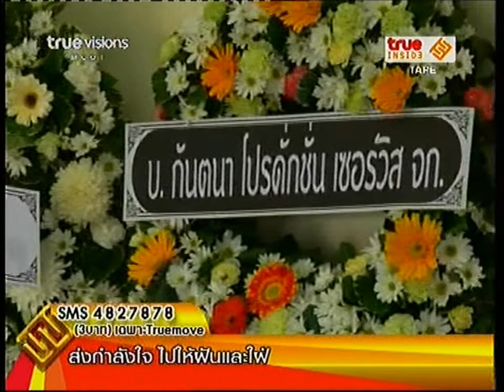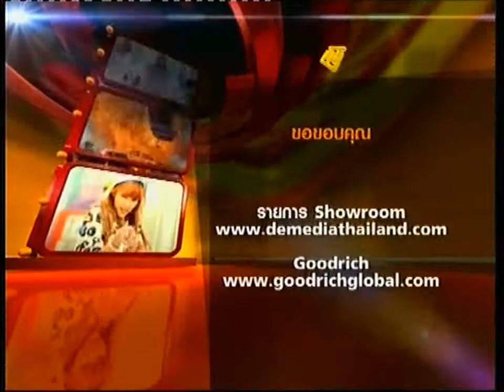Yuki AF8 @ TrueInside News Update 28/07/13